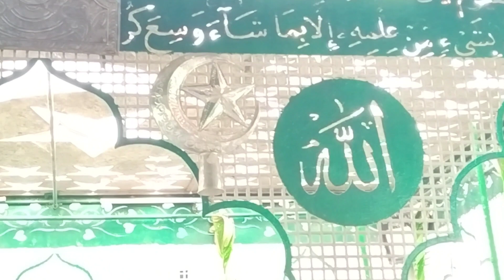కస్మూరు కాలేషా మస్తాన్ బాబా భక్తి గీతం తెలుగులో